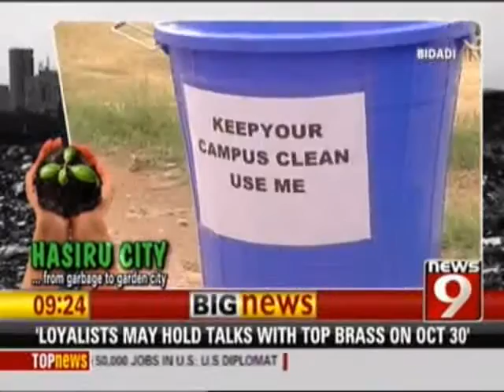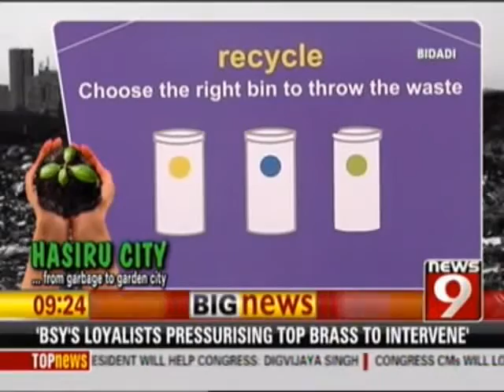Britannia - Environment & Sustainability 2